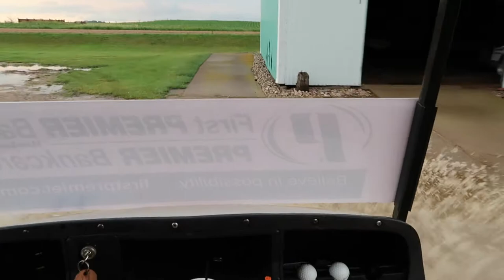he stole my camera: CRASHED a golf cart & SHOT guns + is life a simulation??? VLOG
My husband stole my new Canon G7X Mark ii & vlogged for the day! The beginning of the Vlog we talk about life being a simulation controlled like a game. Then Tate takes my camera...finds a vicious cat, shoots some guns & crashes a golf cart & half way falls off a roof...but kinda just stumbled down a ladder... I hope you enjoy!